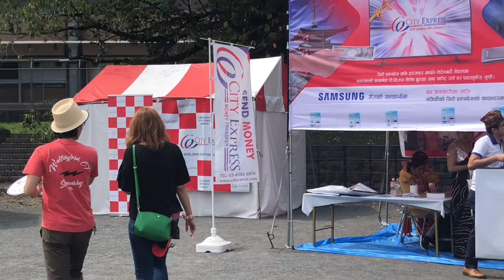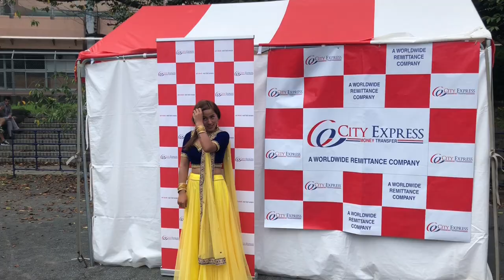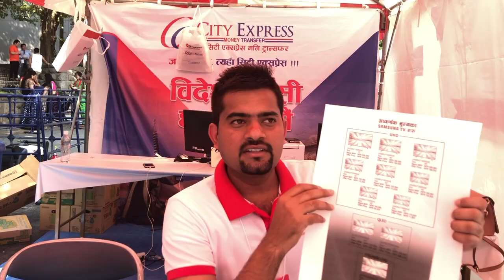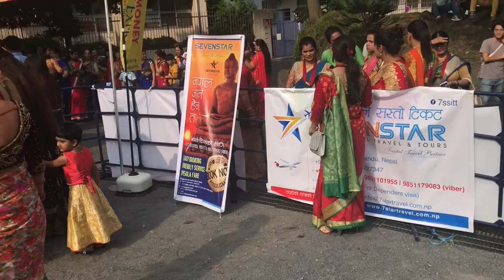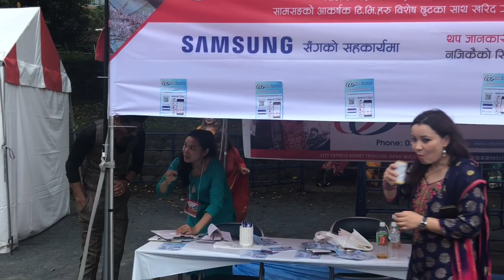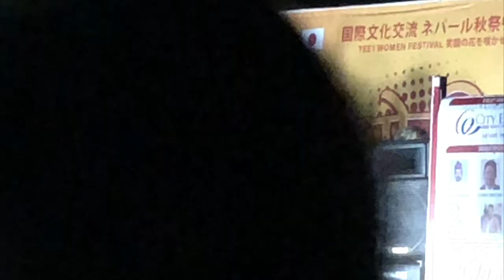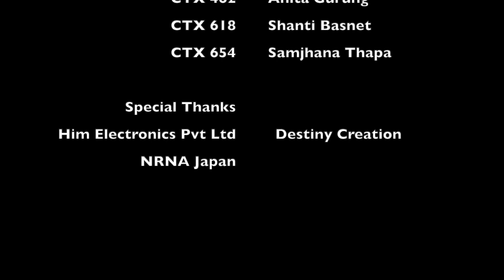City Express Teej Festival 2019 TEEJ@JAPAN